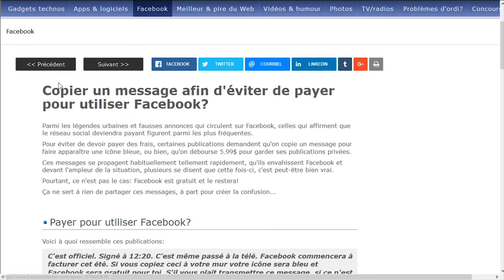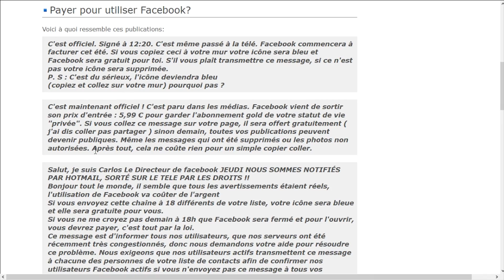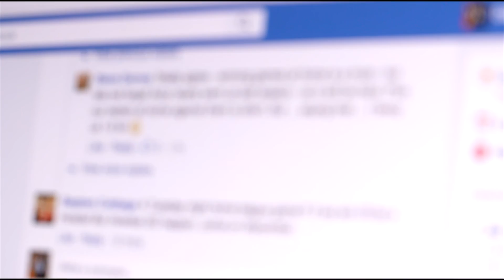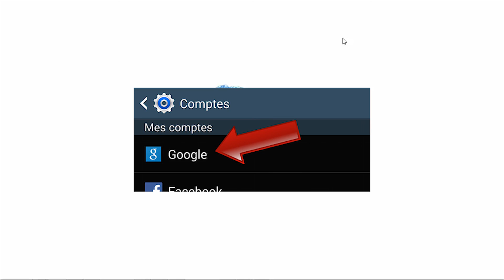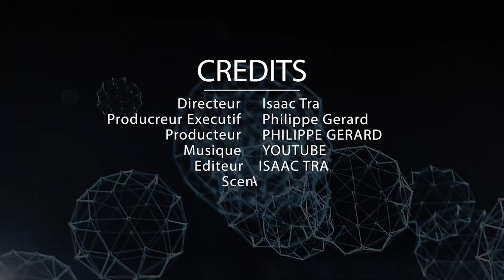6 CHOSES A NE PAS FAIRE SUR INTERNET